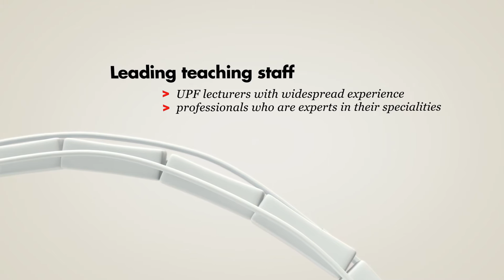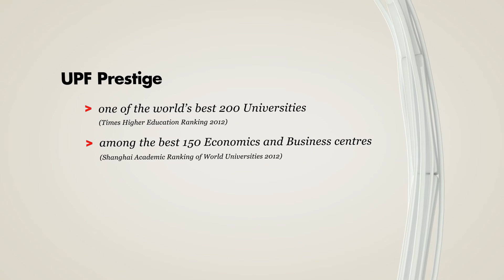UPF Barcelona School of Management, The Science of Business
En la Barcelona School of Management apostamos por una aproximación al conocimiento plenamente científica.Usamos datos rigurosos, evidencias empíricas, información analizada y comprobada. El resultado es un conocimiento objetivo y cierto. Además, apostamos por la innovación y por la colaboración, cooperación y co-creación.